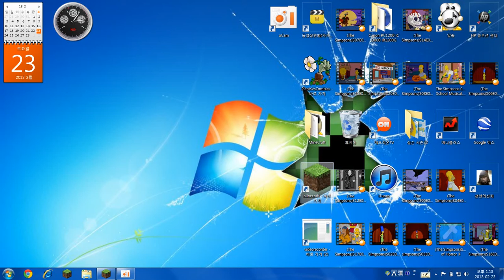Let's Play Minecraft with Chan Woo Park! episode 5: Building a defensive structure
We're now making a defensive structure on my front of my house. Thx! The next episode will be about hiding a chest.